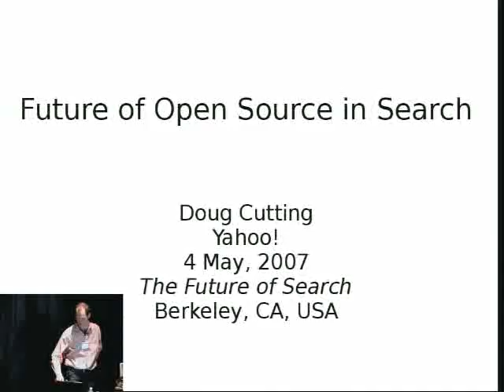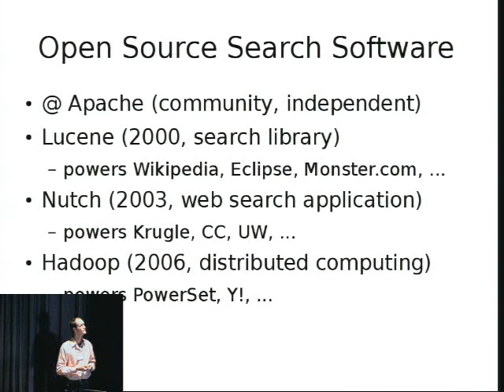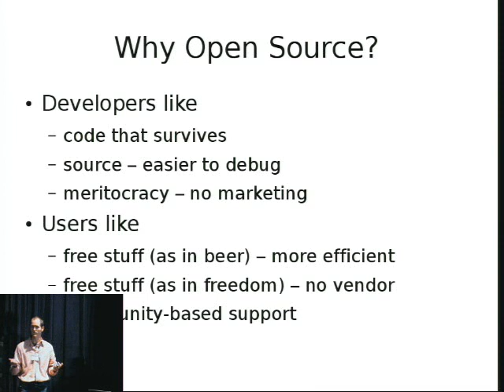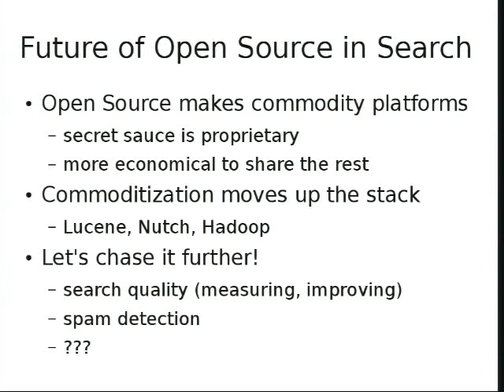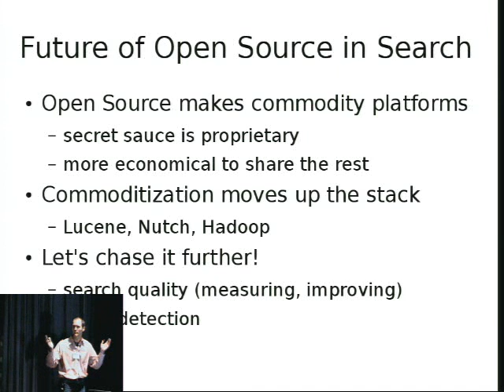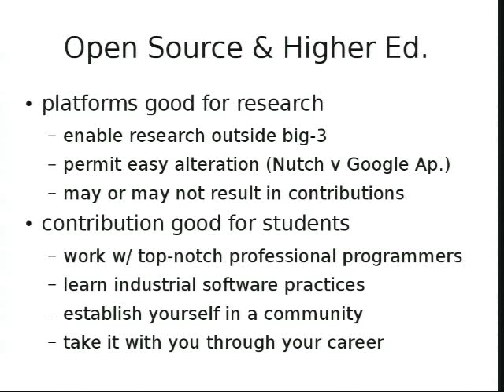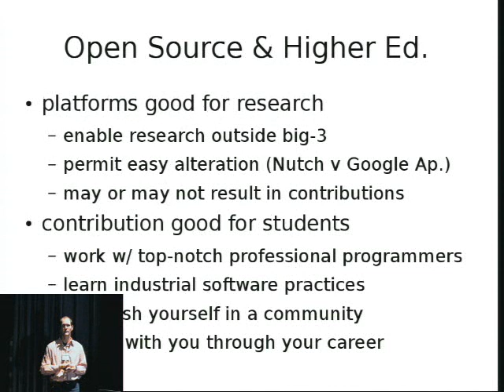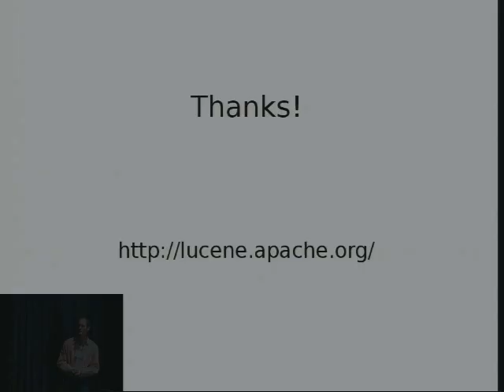The Future of Search, Doug Cutting (Yahoo)